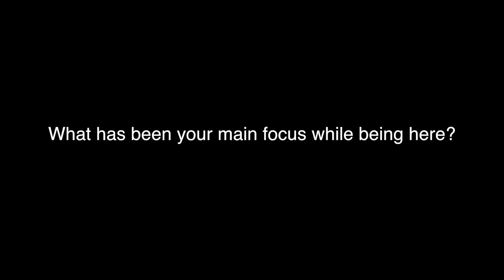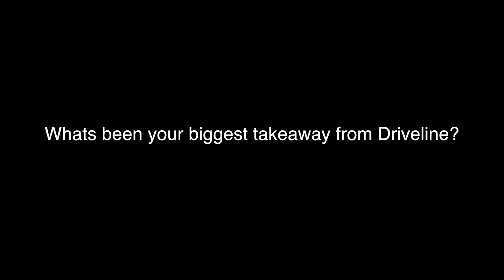Brandon Becker | Driveline Pro Testimonials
As part of our Driveline Pro testimonials, we asked pro hitter Brandon Becker (Baltimore Orioles) why he started training at Driveline, what his focus & goals are when training here, as well as other specific questions pertaining to his career.

Train with Driveline at Home

Company Information:
Address: 19612 70th Avenue South Unit #2-4

Why Driveline?
We are a data-driven baseball performance facility. With an in-house biomechanics lab, we focus on testing and retesting baseball drills and programs to develop the best pitching and hitting training. We have consulted with 5 MLB teams, 100s of Pro Players and Colleges of all sizes.